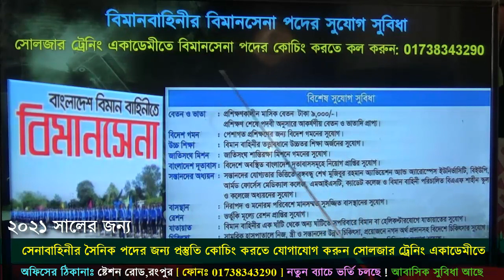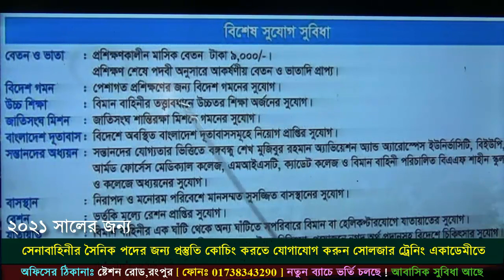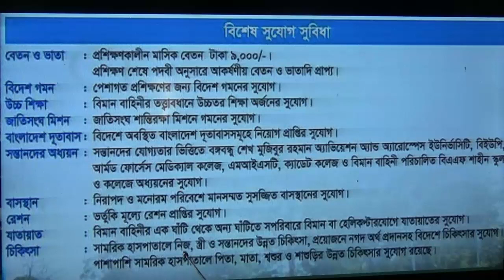বিমানসেনা পরীক্ষার সিলেবাস ও মানবন্টন সম্পর্কে জেনে নাও ! Bangladesh airforce Circular ! বিমানবাহিনী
বাংলাদেশ বিমানবাহিনীর "বিমানসেনার ৫০ তম এন্ট্রির " সার্কুলার প্রকাশ হয়েছে
তাই দেরি না করে বিমানসেনা পদের প্রস্তুতির জন্য আজই যোগাযোগ করতে পারো
বাংলাদেশের সর্ব বৃহৎ বিমানসেনা পরীক্ষার পূর্ব প্রস্তুতির কোচিং সেন্টার সোলজার ট্রেনিং একাডেমীতে ** ফোন নাম্বার- 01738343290
💥 সেনা নৌ বিমানবাহিনীর চাকুরীর প্রস্তুতির জন্য ভর্তি চলছে
নতুন_ব্যাচের_ক্লাশ_শুরু_হবেঃ- ১২ ও ১৫ আগস্ট ২০২১ তারিখ থেকে
💥 ১৫ / ৩০ দিনের বুলেট ব্যাচ শুরু হচ্ছে ( সীমিত আসনে ভর্তি চলছে  তাই দেরি নাকরে প্রস্তুতি কোচিং করতে যোগাযোগ করতে পারো )
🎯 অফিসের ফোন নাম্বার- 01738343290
🎯 অফিসার / সৈনিক পদের প্রস্তুতি কোচিং করতে চাইলে যোগাযোগ করতে পারো
এই একাডেমীতে বিমানসেনা পদের প্রস্তুতি কোচিং করলে তোমার লাভ কিকি হবে জেনে নেও ?
 আইকিউ কমন পাবে ৯৮%
 ইংরেজি কমন পাবে ৯০%
 গণিত কমন পাবে ৯০%
 পদার্থ কমন পাবে ৯৫%
 সাঃ জ্ঞান কমন পাবে ৯৮%
আমাদের একাডেমীতে অধিক পরিমানের সাজেশন সিট এবং মডেল টেস্ট নেয়া হয় সে কারনেই যারা আমাদের সোলজার একাডেমী থেকে প্রস্তুতি কোচিং করে বিমানবাহিনীতে পরীক্ষা দিতে যায় তারা সবাই ভালো করতে পারে ও কমন পায় পরীক্ষায়।
পরীক্ষার সাজেশন সম্পর্কে কারো কোন কিছু জানার থাকলে হিমেল স্যারকে জিজ্ঞাসা করতে পারো স্যারের ফেসবুকে